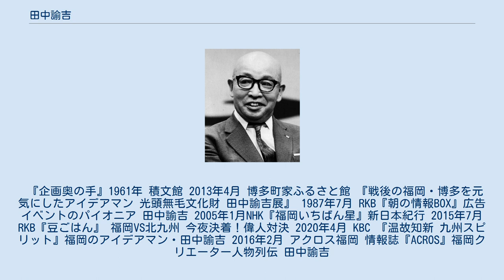田中諭吉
田中 諭吉（たなか ゆきち、1901年（明治34年）1月29日 - 1970年（昭和45年）9月5日）は、日本のプランナー、画家、書家。
 福岡市博多川端町の陶磁器店に生まれる。
名前は、田中の誕生日から5日後に亡くなった福澤諭吉にちなんでつけられた。
16歳で父を亡くし、絵画を独習する。
1928年（昭和3年）福岡日日新聞社（現在の西日本新聞社）に入社。
新聞記事に付けるスケッチを描く仕事であったが、その後企画広告部門に移った。
 太平洋戦争終結後の1945年、西日本新聞社の郷土再建活動案として西鉄福岡駅付近に商店街を建設することを企画、これを元に新天町が誕生したとされる。
 1961年1月に西日本新聞を定年退職し、その後は広告代理店の西広、大広に勤務した。
この時期、1961年2月に節分の櫛田神社におたふく面を「福くぐり」として設置したのをはじめ、博多祇園山笠での「集団山見せ」（1962年開始）、櫛田神社の常設山笠、太宰府天満宮の曲水の宴（1963年開始）など、地域の催事について企画提案をおこない、実現させている。
1970年、69歳で逝去。
 『企画奥の手』1961年 積文館 2013年4月 博多町家ふるさと館 『戦後の福岡・博多を元気にしたアイデアマン 光頭無毛文化財 田中諭吉展』 1987年7月 RKB『朝の情報BOX』広告イベントのパイオニア 田中諭吉 2005年1月NHK『福岡いちばん星』新日本紀行 2015年7月 RKB『豆ごはん』 福岡VS北九州 今夜決着！偉人対決 2020年4月 KBC 『温故知新 九州スピリット』福岡のアイデアマン・田中諭吉 2016年2月 アクロス福岡 情報誌『ACROS』福岡クリエーター人物列伝 田中諭吉